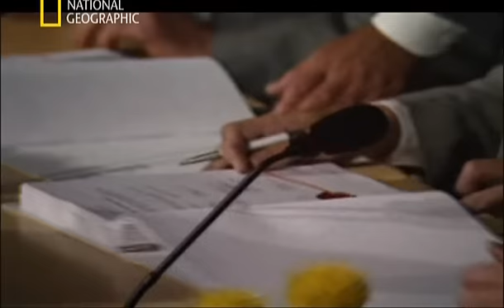Mega Yapılar - Öresund Köprüsü - National Geographic [1/4]